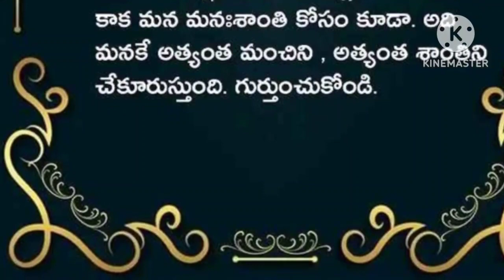మంచి మాటలు II Manchi Matalu II Motivational Thoughts II Inspirational Thoughts II LIFE FACTS